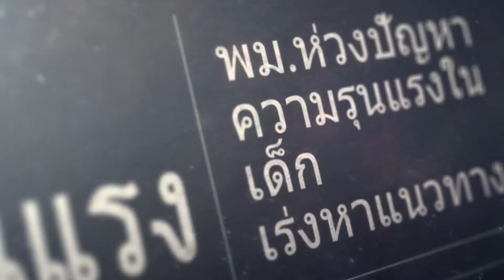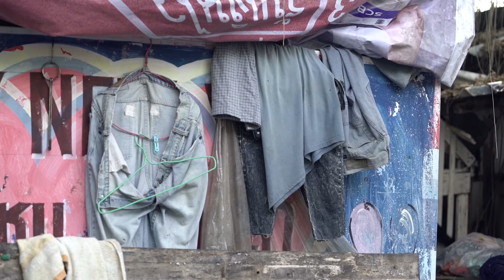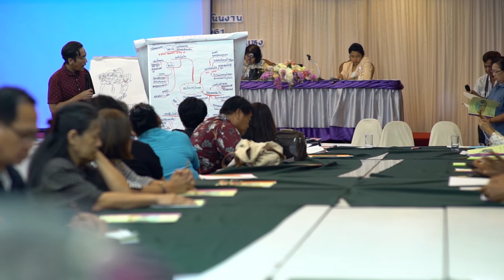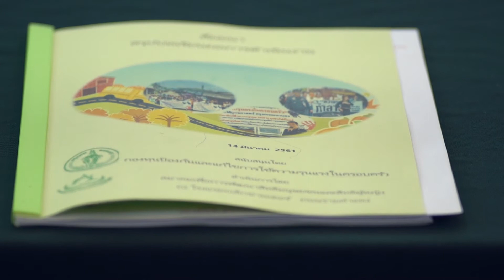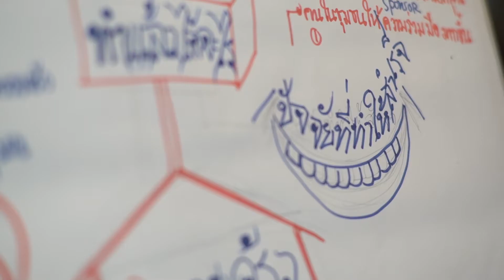ปัญหาความรุนแรงในครอบครัว